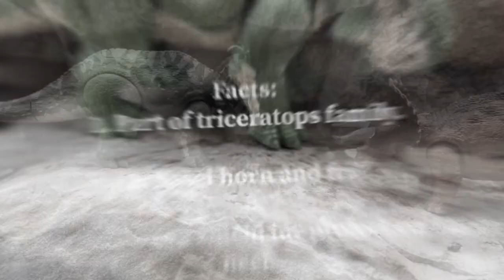Who Would Win? Triceratops vs Sinoceratops.